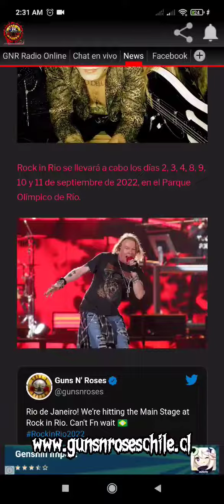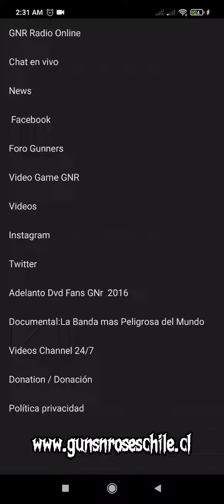App GUNS N ROSES FANS para telefonos android y tv box Android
Descarga la App GUNS N ROSES FANS para teléfonos Android y tv box Android .RADIO GNR ONLINE ,Chat,Videos , Lives,Documental ,VideoGame,FanClub y mucho mas !!! Free descarga . Diseñada para reales fans de Guns n roses .Disponible
Descarga la App GUNS N ROSES FANS para teléfonos Android y tv box android .RADIO GNR ONLINE ,Chat,Videos , Lives,Documental ,VideoGame,FanClub y mucho mas !!! Free descarga .